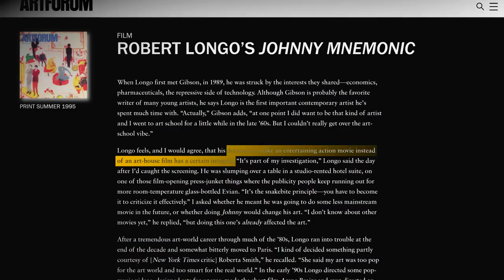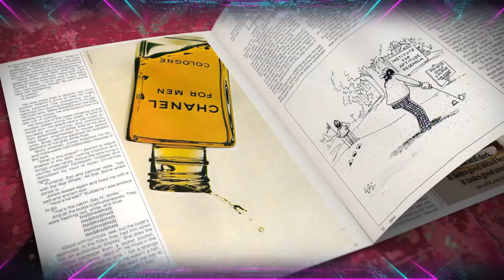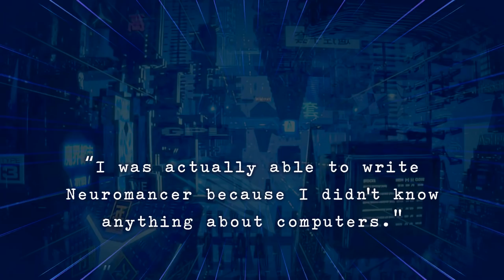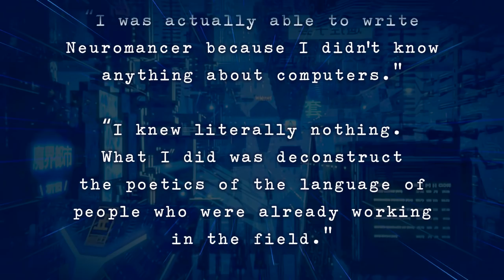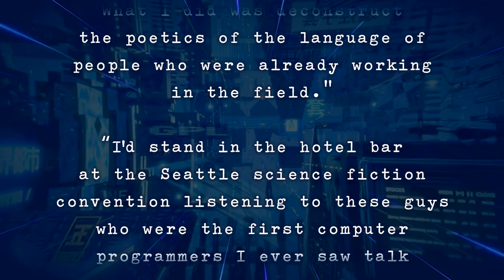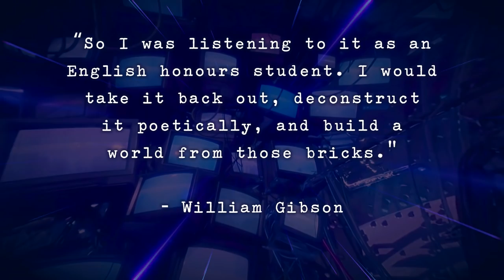Vlog | Wrapping Up Cyberpunk Part 3, and a Series Hiatus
Here's a channel update and a six-minute preview of Cyberpunk Part 3. I hope you enjoy!

The complete 3rd episode of my Cyberpunk documentary miniseries will cover topics like hacker culture, the virtual reality revolution, Johnny Mnemonic, Dark City, The Matrix, System Shock and System Shock 2, cyberpunk-themed music, Virtuosity, Wild Palms, Neil Stephenson's Snow Crash, Serial Experiments Lain, The Thirteenth Floor, Existenz, simulation theory and much, much more!

0:00 - Channel update
3:01 - Hiatus from Cyberpunk series
8:22 - Preview of Cyberpunk Part 3